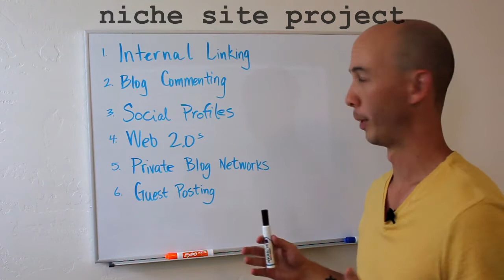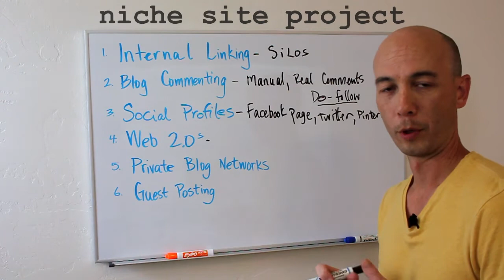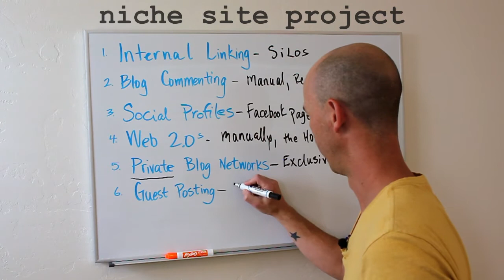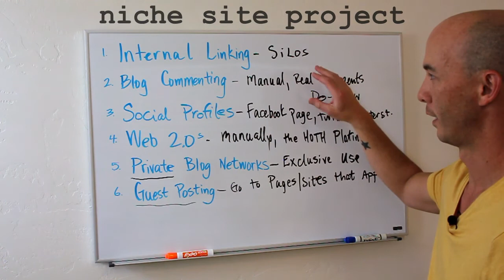Link Building for Amazon Affiliate Niche Sites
Here is a 6 step approach for building backlinks in a systematic way.

The post has a bunch of useful links to get more information about building the backlinks.